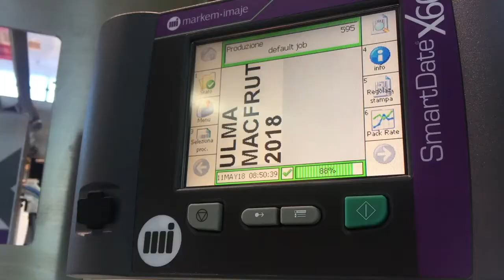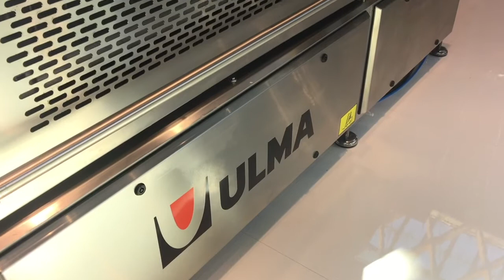Ulma, un premio a innovazione e internazionalizzazione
Alla 35° edizione di Macfrut, Ulma Packaging ha ricevuto l'International Award di Unicredit. Maurizio Zini, general manager dell'azienda illustra come è nata questa dinamica realtà e quali sono le ultime novità presentate al mercato e alla filiera ortofrutticola.

Servizio di Alessandro Franceschini in modalità MoJo (Mobile Journalism)